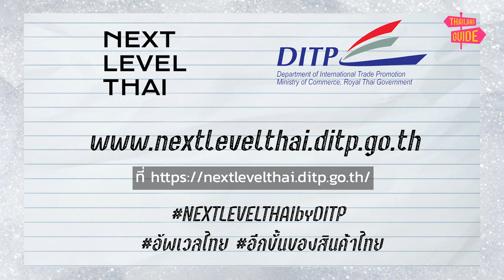5 Next Level Thai Products (You Might Need!)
5 Next Level Thai Products (You Might Need!)
Thailand has an arsenal of things to offer.
But what if there’s more to it?
On this episode, we will round up some of the Thai products
that can enhance your lifestyle by taking things to the ‘next level’.
Because Thailand has more than meets the eyes.

Open your heart, Open your eyes.
Don't Forget to...
- Press Like!